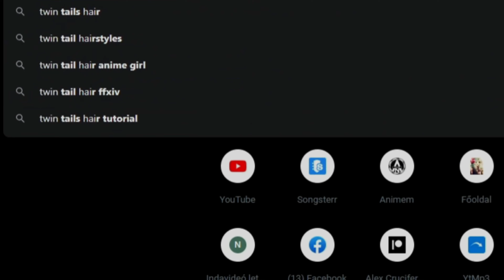Akinátor vajon tényleg mindent kitalál?🔥💯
Hello mindenki.
Igen ez a videó az aminek látszik.
Sok hozzáfűzni valóm nincs csak élvezd a hülyeséget 😂

Küszi ha megnézted 🫶🏻

Ha szeretnél támogatni itt megteheted (Felkerül a neved a fehér gitáromra)